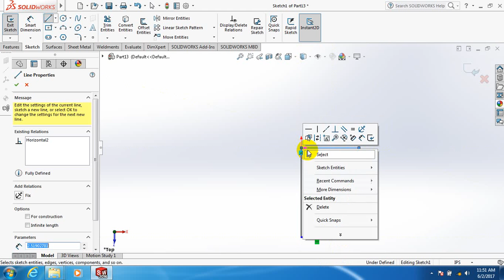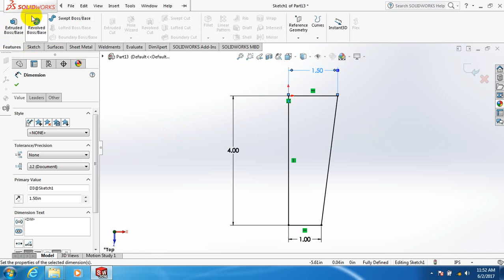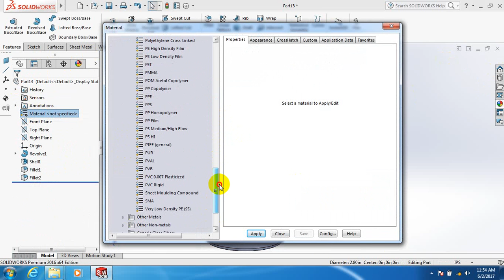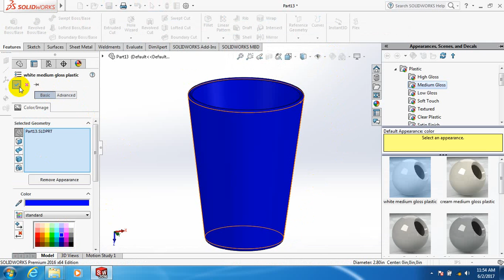how to make a plastic glass in solidworks 2016 - in english